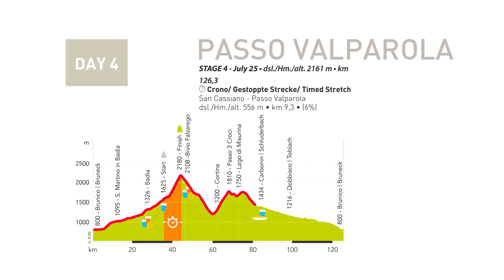Giro delle Dolomiti 2019 - 4° stage "Passo Valparola" powered by Potenza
A "bit" rainy. but marvellous panorama!